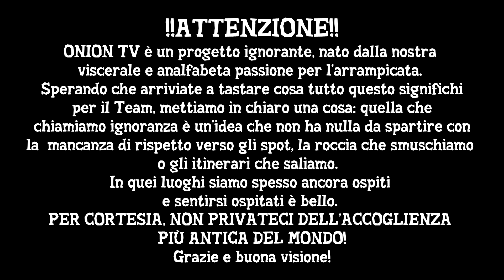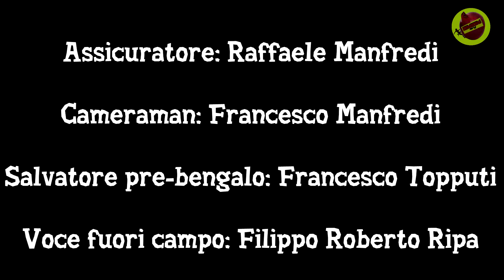QUICKIES - N.2 Interstellar Overdrive 8a+/5.13c - Climbing in Pulo di Altamura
Samurai sale uno dei più grandi classici della corda pugliese: il primo 8° di Puglia!

Musica (Freemusicarchive.org)

1) Hungaria (Latch Swing)
2) Sphere (Creo)